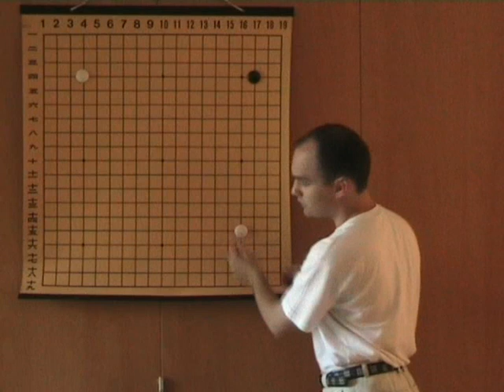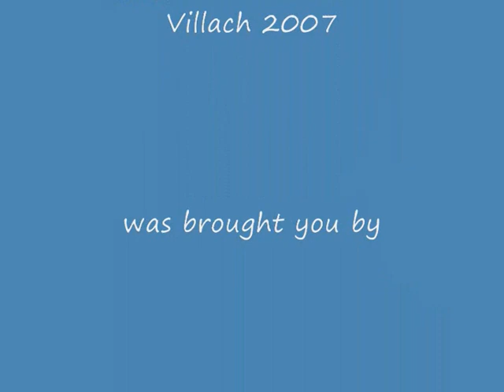Go-report with Alexander Dinerchtein 1p day 2 part 1 of 2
Alexander analyses for us his second game (which he lost :-() at the 51th European Go Congress Villach 2007 and shows very clearly -- and in an easy-to-understand way-- the critical turning points of the game.